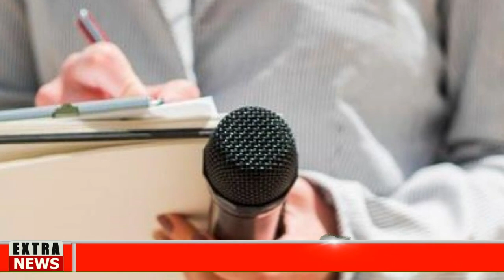🅱🔴ACCIONES INSOLITAS TRUMP NOTICIAS HOY 12 DICIEMBRE 2023 NEWS TODAY DONALD TRUMP EEUU US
Noticias De EEUU Hoy 12 DICIEMBRE 2023,